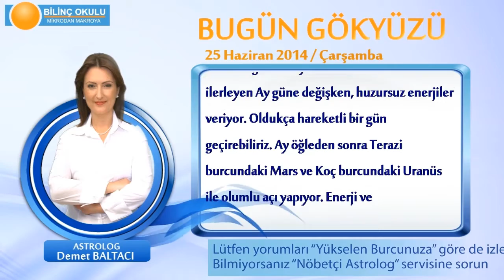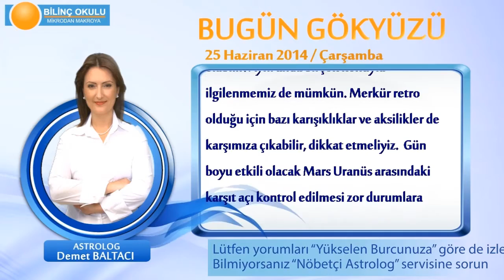YENGEÇ Burcu, GÜNLÜK Astroloji Yorumu,25 HAZİRAN 2014, Astrolog DEMET BALTACI Bilinç Okulu